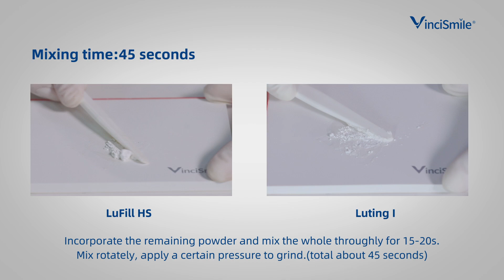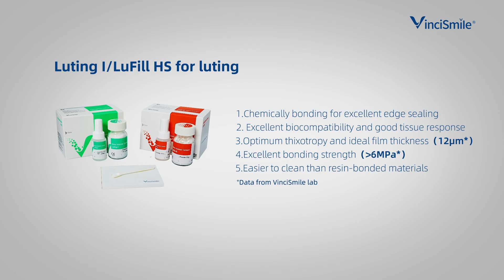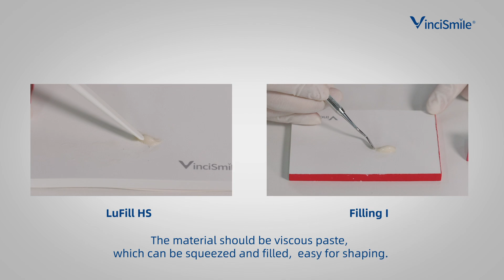GIC Operation Instruction - Luting I / Filling I / LuFill HS